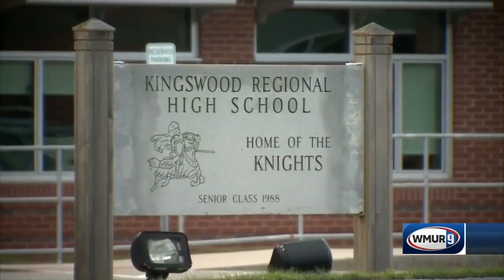Plea deal rejected for former teacher who had inappropriate relationship with student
A former teacher in Wolfeboro will now go to trial after a judge rejected a plea deal in the case.